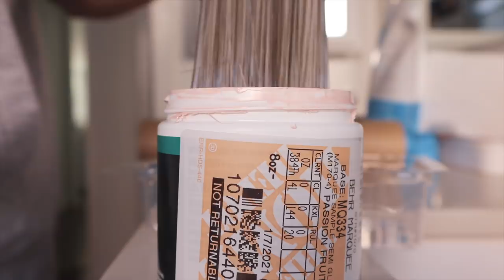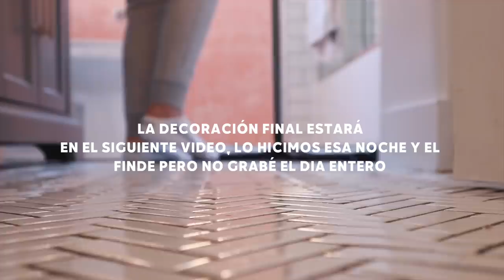renuevo el baño con $50 *mi casa en Los Angeles* 2021